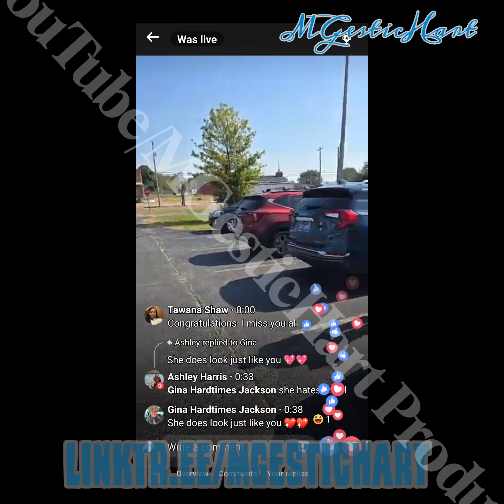To protect and serve the Harris way.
Our oldest daughter took a leap of faith and joined the police force. Since a little girl she wanted to do something positive to better herself and impact her community at the same time, now she has the chance to do just that. We're proud beyond words of the steps she's taking and the moves she's making in adulthood. fypシ゚viral